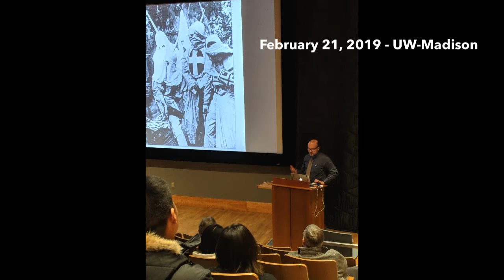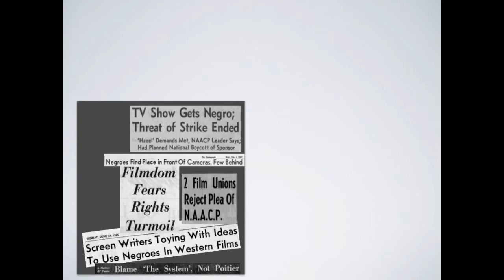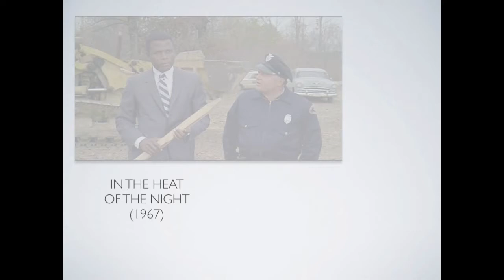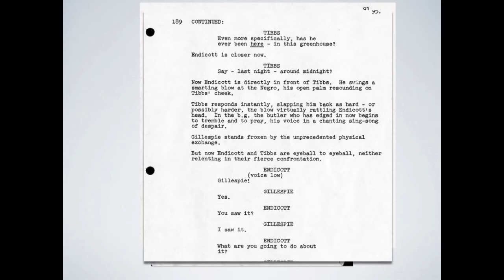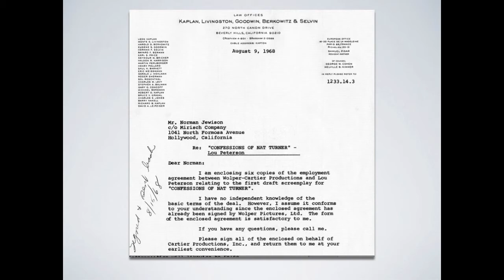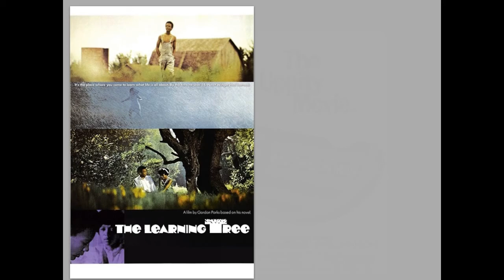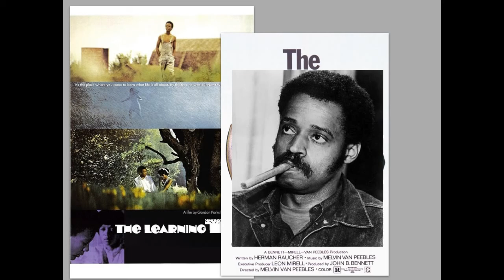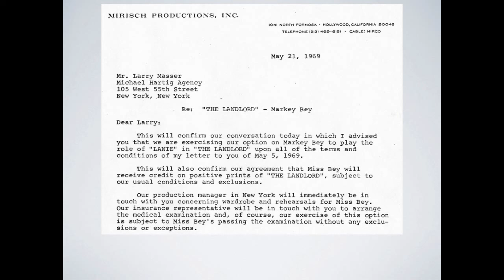GORDON PARKS "The Learning Tree" - Hollywood and the Civil Rights Movement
"Desegregating Hollywood: How The Civil Rights Movement Changed Film and Television." In this February 21, 2019 talk at the University of Wisconsin-Madison Chazen Auditorium, Visiting Scholar Steve Ryfle introduces a screening of Gordon Parks' directorial debut THE LEARNING TREE (1969) and discusses the impact of the racial justice movements of the 1960s on the image of African-Americans on screen.